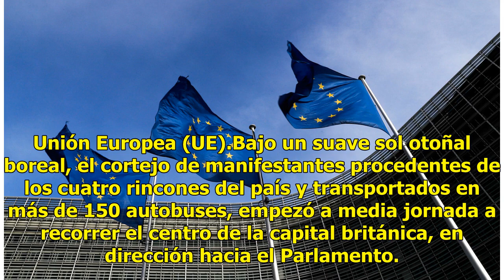Miles de manifestantes piden en Londres nuevo referéndum sobre el Brexit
Decenas de miles de personas, según los organizadores, comenzaron este sábado en Londres a manifestarse ruidosamente reclamando un referéndum sobre el acuerdo final sobre el Brexit, que sigue negociándose entre Londres y Bruselas, a cinco meses de la retirada de Reino Unido de la Unión Europea (UE).